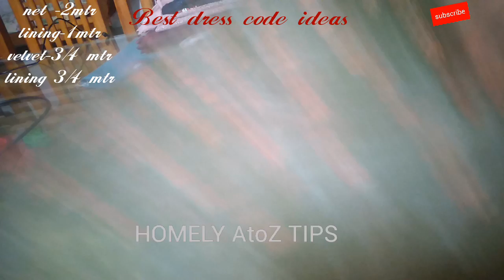Best dress code ideas/my own creations in dress code design/party wear dresses material in Malayalam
Today party wear dress material and model information.it is very beautiful and very useful video.

All content used is copy right to walk with homely AtoZ tips.use or commercial display or editing of the content without proper authorization is not allowed.